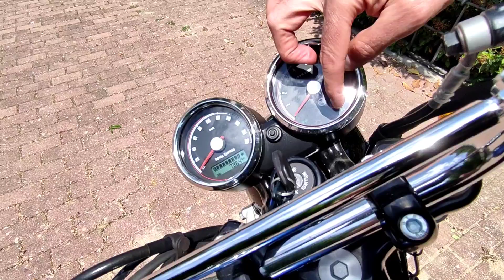Royal Enfield Interceptor 650 2023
Royal Enfield Interceptor 650 2023, el clásico de los años 60 reinterpretado y actualizado al 2023